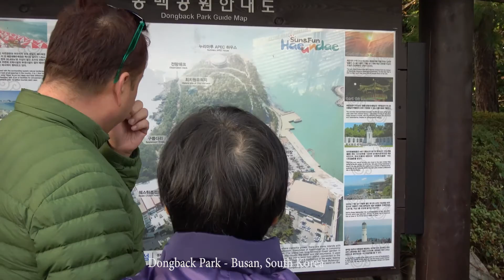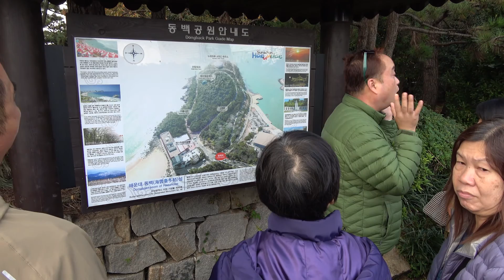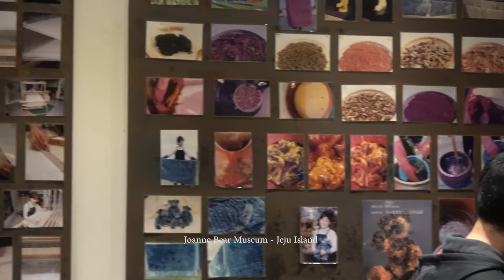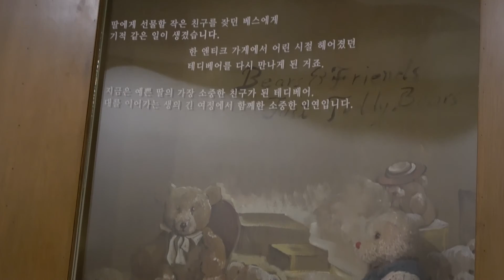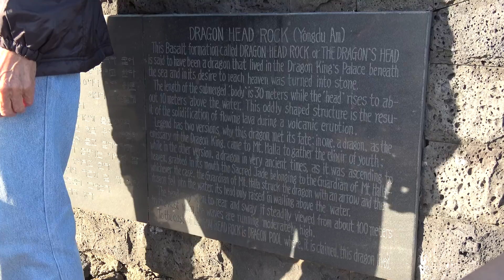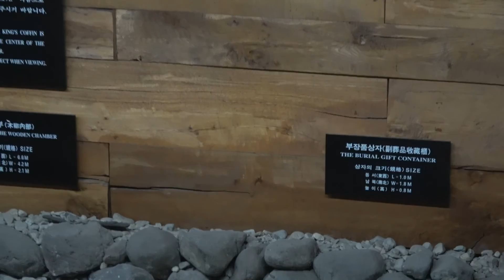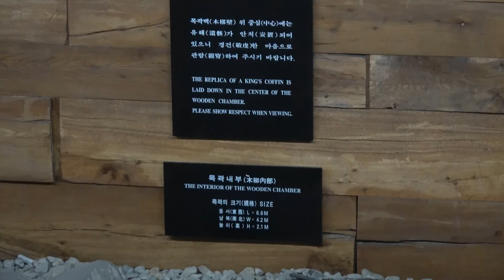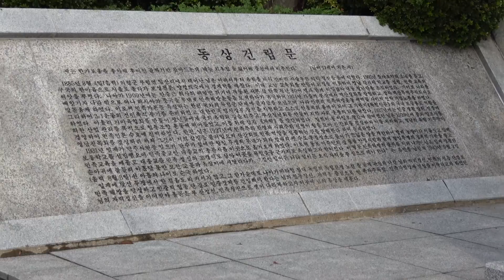Busan, Jeju, and Gyeongju, South Korea Trip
Guided tour of Busan, Jeju, and Gyeongju, South Korea from November 14, 2016 through November 20, 2016.

Camera used: Sony FDR-AX53